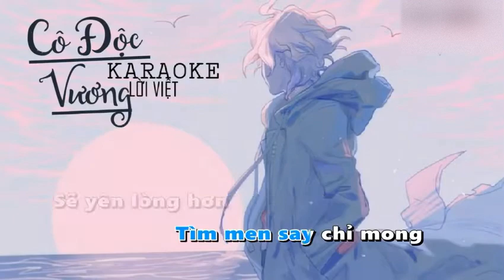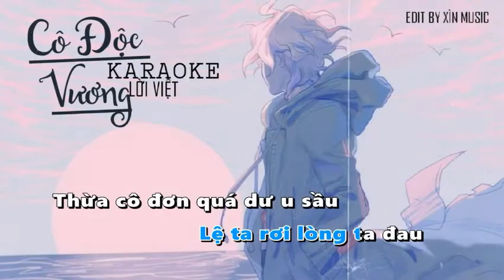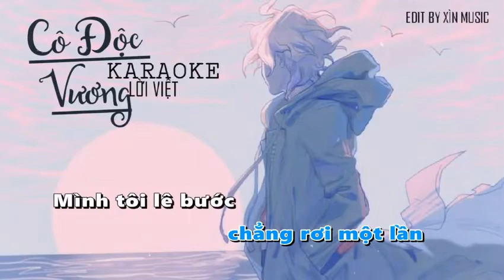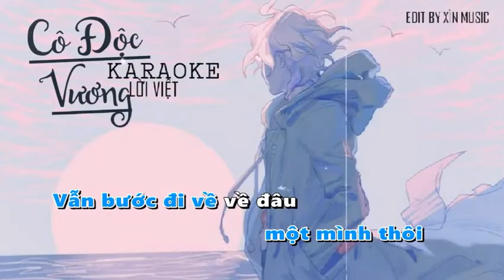Cô Độc Vương Karaoke Beat Chuẩn Thiên Tú Lời Việt Hải Lai A Mộc|Nửa Đời Sầu Nửa Đời Âu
Cô Độc Vương - Vị Vương Cô Độc |Thiên Tú|Lời Việt|Hải Lai A Mộc

Sing: Thiên Tú
Lời : Thiên Tú

Tựa Game Thiên Tú Hay Chơi Những Lúc Rảnh Rỗi
các bạn cùng tải game và chơi cùng tt nhé

CÔ ĐỘC VƯƠNG
Nửa đời sầu nửa đời âu
Gập ghềnh mưa gió Nửa đời người
Chợt nhận ra tuyết rơi bên khung cửa sổ
lệ ta rơi lòng ta đau
thừa cô đơn quá dư u sầu
Tìm men say chỉ mong sẽ yên lòng hơn
mình tôi lê bước lạc vào giấc mơ hão huyền
mà đâu biết em phũ phàng
Thiên Sơn đất trời ngàn bình rượu đựng nào vơi tổn thương bấy lâu
Nguyện thân trai một đời bóng cô góc trời
mờ xa gió mưa chẳng màng
Thôi kiếp này  chọn một mình giọt lệ ta chẳng phải rơi một lần

TRọn cuộc đời một mình thôi vẫn bước đi về về đâu?